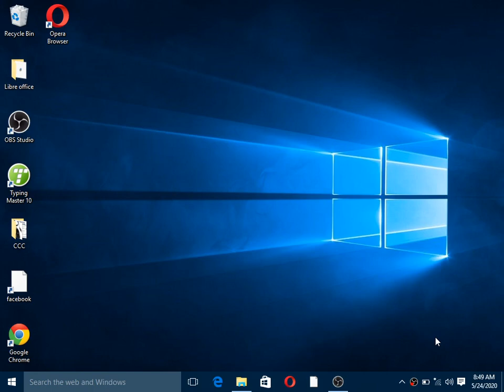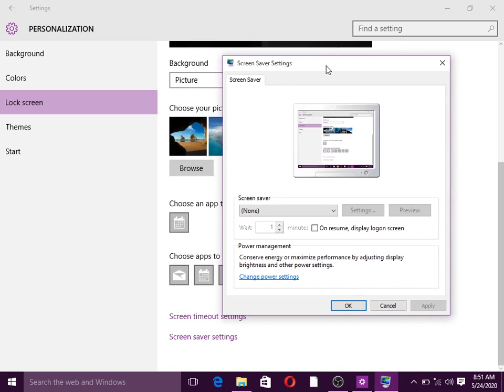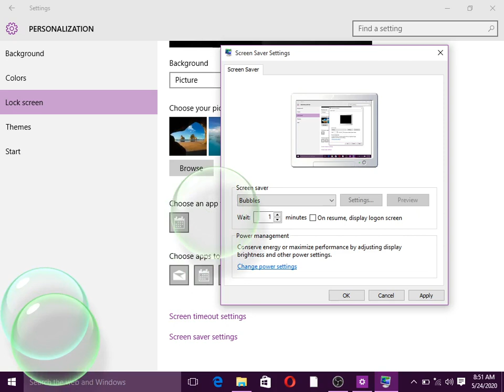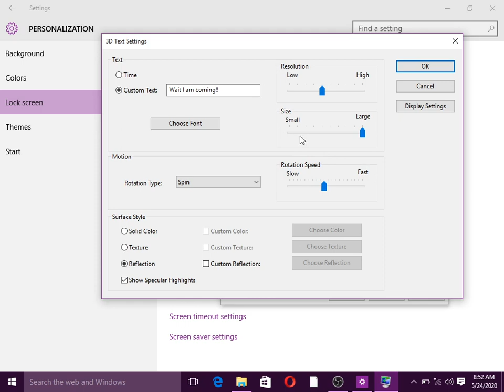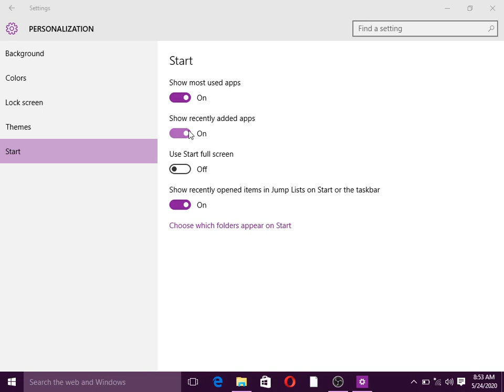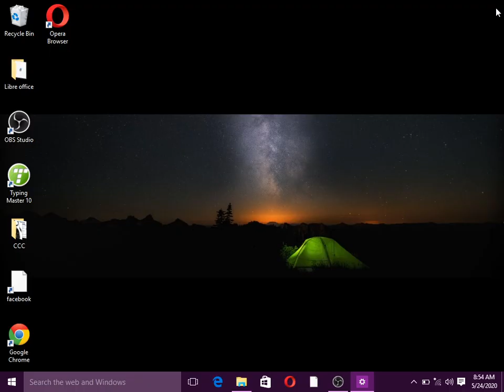Lecture 4: Chapter 2- CCC in Mizo ( Operating System-Display settings)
Nielit CCC online Course in Mizo